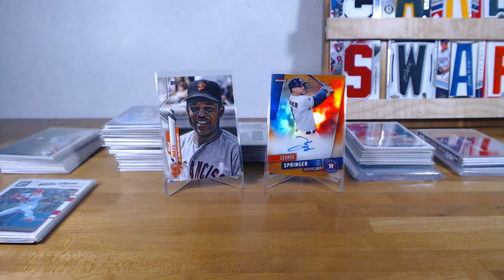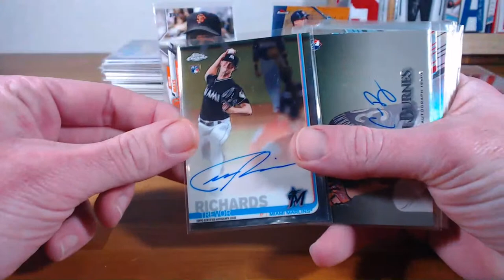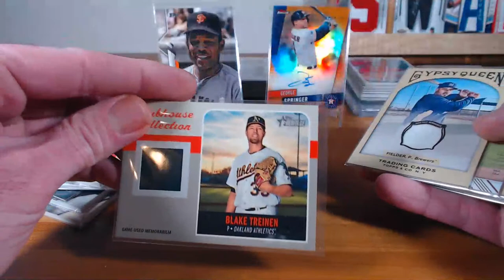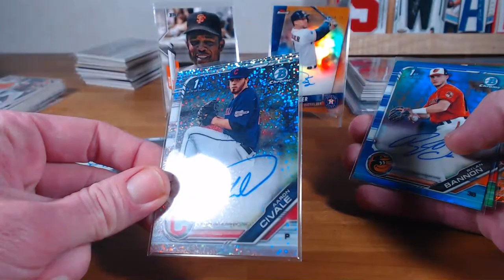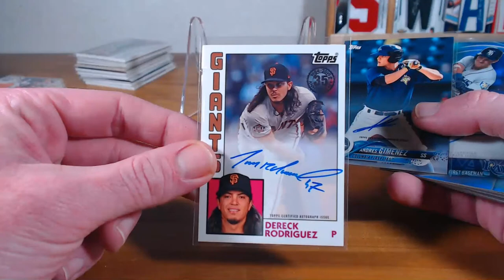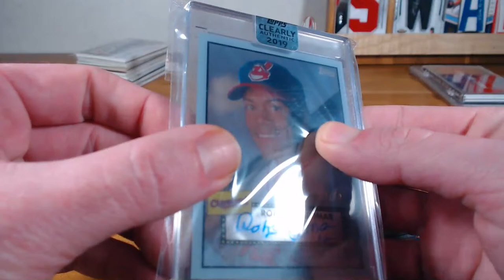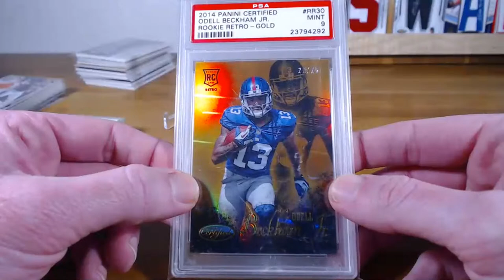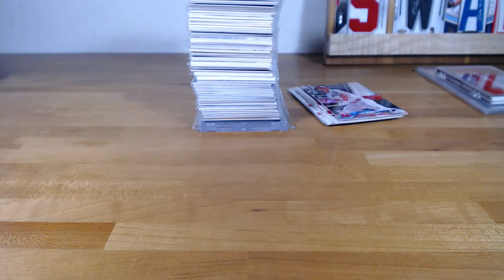NEW SINGLES VIDEO - 5/2